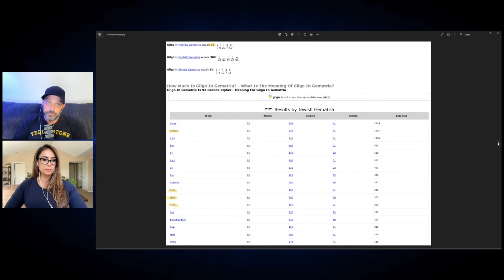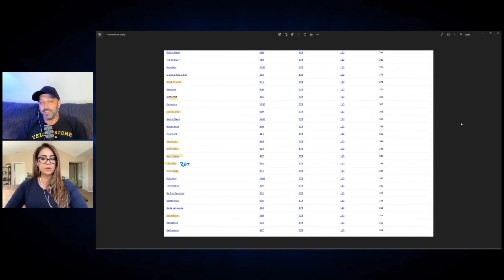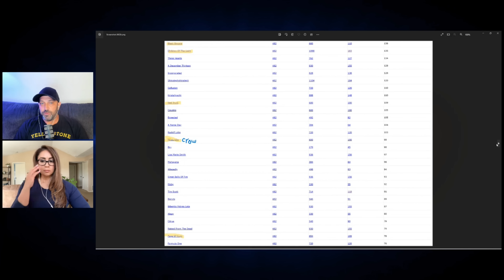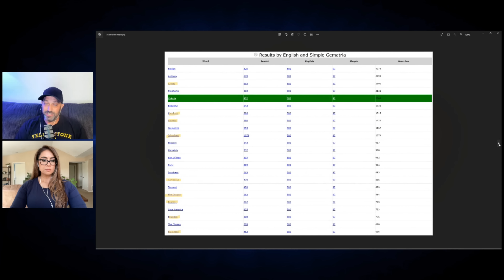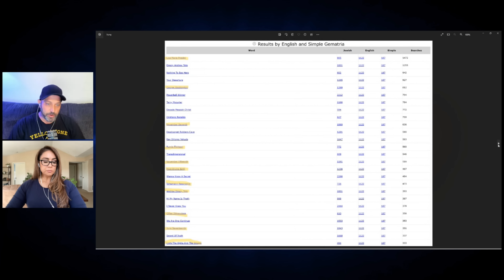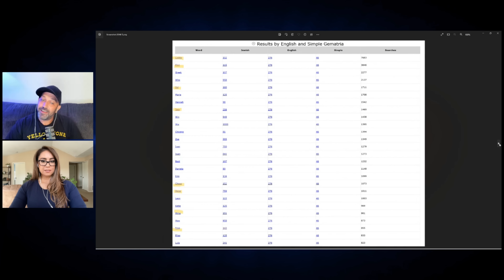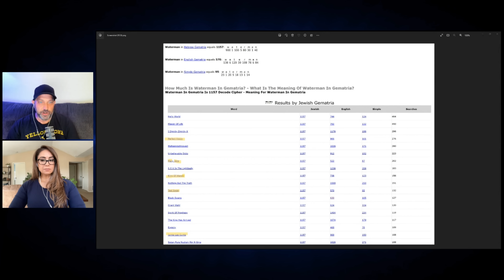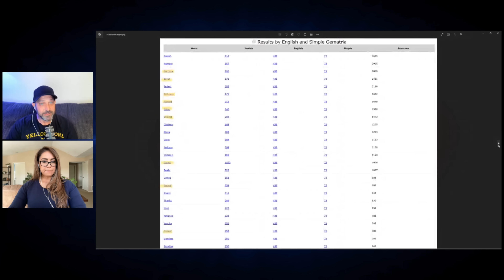Rex Heuermann & The Gilgo Beach Murders- How it Really Adds Up Part 1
Links For The Occult Rejects, NY Patriot Show, and The Spiritual Gangsters